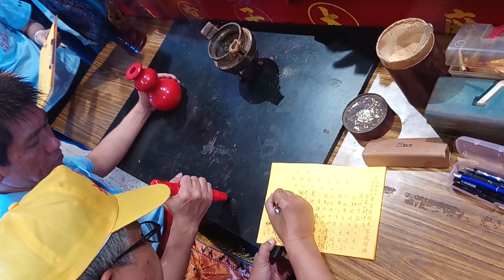[天官五路武財神乩童殿內以法器在辦事桌上寫字指示]～麻豆太子宮進香團/秀水武德招福宮4